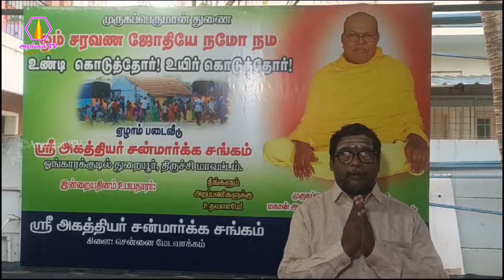சென்னை மேடவாக்கம் கிளை சங்கம் சார்பாக அன்னதானம் வழங்குதல் - 14.12.2023